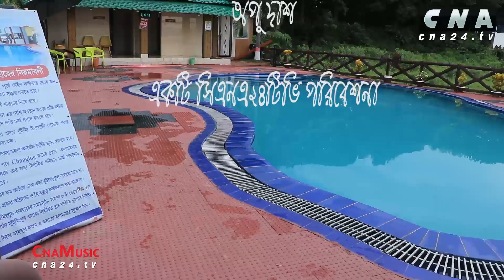উৎসবমুখর রাঙামাটি ভ্রমণ -শেষ পর্ব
অপু দাশ

একটি সিএনএ২৪টিভি পরিবেশনা